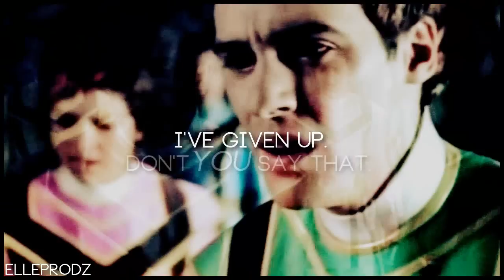►Nick/Madison | Torch Song (Power Rangers Mystic Force)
"I want you to come back for me."

I'm making my way through the PR seasons :) I finally finished MF and I loved it! Amazing season! So these two caught my eye and I thought, why not make a video for them? :) Enjoy!

► character[s]: nick/bowen russel + madison "maddie" rocca
► fandom: power rangers mystic force [prmf]
► song: torch song by shady bard
► coloring: silverxbeautyvideos